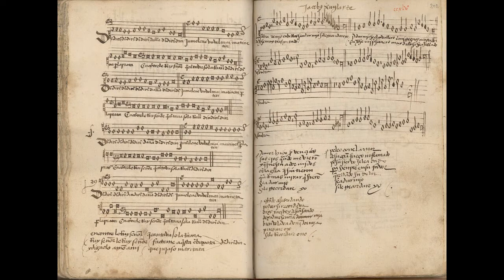Anon. - Dindirindín (c. 1505-20)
It is an anonymous Christmas carol or popular secular song that belongs to the Cancionero de Palacio, an anthology of songs from the time of the Catholic kings (XV-XVI centuries) and that was sung by the villagers (inhabitants of a village) in the patron saint festivities.

Song: Dindirín
Interpreters: Capella de Ministrers, Carles Magraner
Album: Cancionero de Palacio
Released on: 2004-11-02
Composer: Anonymous